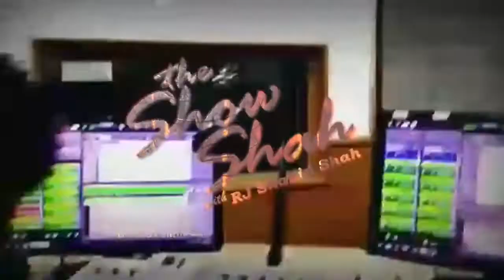Bollywood Is Not Just A Film Industry Now | Enjoy ShowShah with RJ Shahid Shah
Shahid Shah is an Anchor & News Broadcaster, Show Producer & Creative Director, Voice Artist / Narrator & Moderator. Show Reel contains a few of Shahid's work, Interview with Bollywood Celebrities like Jacqueline Fernandez, Zarin Khan, Yami Gautam, Lisa Ray, Radhika Apte, Tigmanshu Dhulia, Tinu Anand, Prakash Jha, Randeep Hooda, Singer Kanika Kapoor, Sayyoni Fame Salman Ahmed, Mustafa Zahid etc, many Dignitaries and Live Conversations with Artists & Entrepreneurs.

Writing Scripts to Program Shoots, Post Production to Presenting Radio Shows, started with India TV, Star News, Sahara News Network, all the way through Prime News and All India Radio's FM Channel 102.6, Jashn-e-Rekhta, Jashn-e-Adab, India International Science Film Festival, Book Launches & Moderations etc. Take a look.

Plan an Exclusive Interview | the Showshah with RJ Shahid Shah